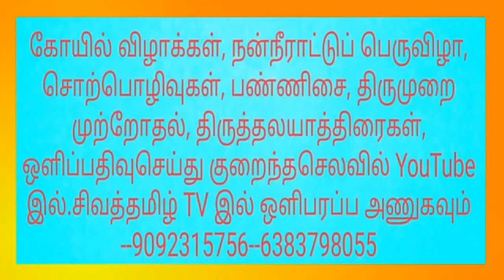தவில் நாதஸ்வரம் அன்னதான பிரவுவே ஐயப்பன் பாடல்